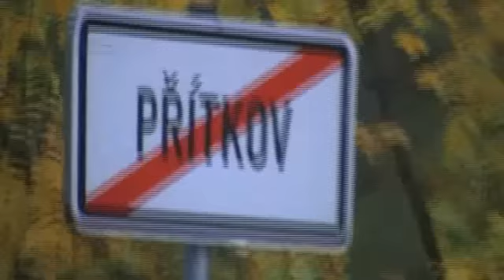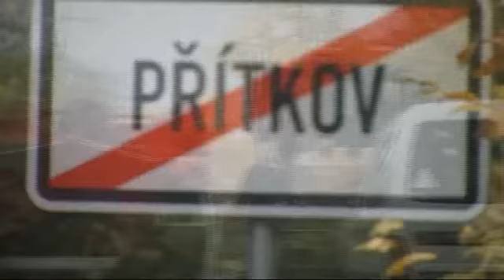Přítkov - odkaliště pomoc HZS Ústí nad Labem při vyprošťování zapadlé techniky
Bývalé odkaliště v obci Přítkov, které je dnes už využíváno pouze k různým" sportovním" aktivitám, jako například, si zde dávají sraz vyznavači  Airsoftu, také si zde zkouší své výtvory modeláři a různí nadšenci a příznivci RC- autíček, ale i vyznavači koňského sportu si zde přijdou na své. Ale především tento terén je ideální pro terénní jízdy, jak motocyklů a čtyřkolek tak převážně i různých automobilů,  na kterých  se v tomto prostoru odkaliště nejvíce tito nadšenci  vyřadí.  Jak taková,  nevinná  jízda v tomto terénu  může být zrádná se přesvědčil i řidič Gazika který normálně uvízl v bahně a byl odkázán na pomoc druhých.  Tato anabáze onoho zapadlého Gáze začala 20. Října kolem 11. hodiny. Během dne se ho pokoušel vytáhnout „Traktorbagr"  také tento stroj se zabořil až po kola a bylo zaděláno.  Kolem  19. hodiny přivezli na trajleru Buldozer  který měl tento Traktor vyprostit. Při této vyprošťovací akci uvízl v bahně i tento Buldozer, jak je z videa patrno. Pro upřesnění je nutno podotknout, že za těmito těžkými stroji v pozadí se nacházel uvízlý Gazik, kvůli kterému toto vše vzniklo a kterého vytáhli  ještě ve večerních hodinách  kolegové autem z druhé strany, ze které tam tento Gazik vjel. Vyprošťování této těžké techniky večer kolem 22. hodiny bylo přerušeno. Chybou  bylo že nikdo nečekal, že pod pevnou vrstvou písku se skrývá zrádné bahno. Druhý den kolem 10. hodiny sem byl dopraven" Vyprošťovací tank" HZS- Ústí nad Labem, který tuto vyprošťovací akci kolem 12. Hodiny zdárně ukončil.